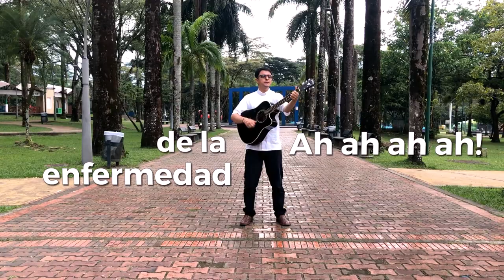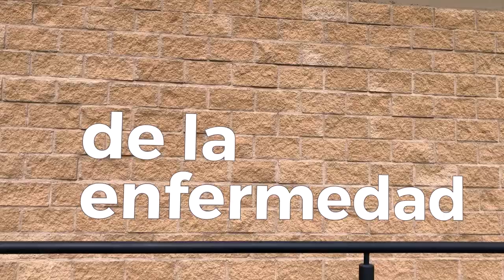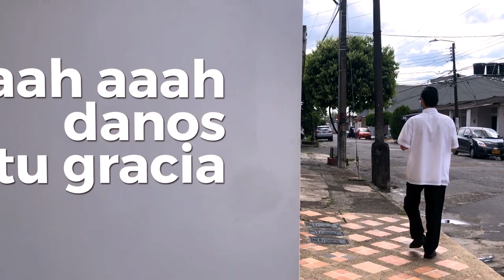SI TU NOS LLAMAS SEÑOR – P. JUAN ANDRÉS BARRERA (VIDEO LYRICS)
Producido y dirigido: Jaime Barrera
Producción audiovisual: Nelson Gómez
Arreglos, guitarras: Adrián Alvarez
Percusión: Andrea Alvarez
Violas y violínes: Fernando Mota
Teclados: Jaime Barrera
Cello: Johana Ballesteros
Coros: Andrea Vargas, Juan Andrés Barrera, Brandon Bocanegra
Mezcla y mastering: Xavier barriga (RABXA PRODUCCIONES)
Agradecimiento especial a DIFUSION STUDIO

SI TÚ NOS LLAMAS SEÑOR (Em)

Si Tú nos llamas Señor para seguir tu dulce voz
Si nos envías Señor para anunciar tu Reino de amor

 C                          G                      Em        D           C                     D C
Danos tu fuerza danos poder para vencer las fuerzas del maaaal
 C                           G                          Em        D            C             D                     Em
Danos tu Gracia danos tu unción para curar a tu pueblo de la enfermedad

Am                        Em                D   Am                           Em                 D
Si vas conmigo Señor no temeré, si vas conmigo Señor yo venceré